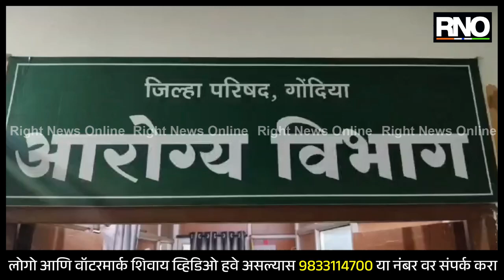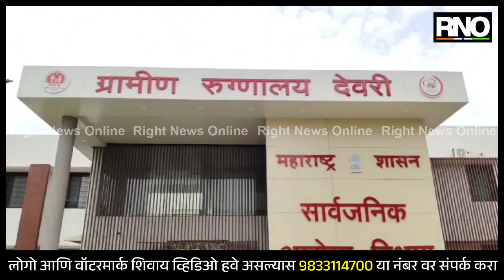GONDIA | पावसाळ्याच्या दृष्टीने गोंदिया जिल्ह्यातील आरोग्य यंत्रणा सज्ज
गोंदिया जिल्ह्यात सध्या पावसाळ्याचे आगमन झाले नसले तरी पावसाळ्याच्या दृष्टीने गोंदिया जिल्ह्यातील आरोग्य यंत्रणा ही सज्ज झाली आहे. पावसामुळे गोंदिया जिल्ह्यात कोठेही साथीचे रोग पसरू नये याकरिता जिल्हा आरोग्य व्यवस्थापना द्वारा जिल्ह्यातील प्रत्येक ग्रामीण रुग्णालय, प्राथमिक आरोग्य केंद्र हे सज्ज ठेवण्यात आले आहेत. त्यात औषधांचा साठा उपलब्ध करून देण्यात आला आहे. त्याचबरोबर ग्रामीण भागामध्ये पावसाळ्याच्या दिवसांमध्ये सर्पदंश किंवा कीटकनाशके चावण्याच्या घटना होत असतात त्या दृष्टीने सर्व ग्रामीण रुग्णालय प्राथमिक आरोग्य केंद्र यामध्ये सर्पदंशची औषध यांच्या पुरेसा साठा हा उपलब्ध करून देण्यात आला आहे. त्याचबरोबर गोंदिया जिल्ह्यातील 96 गावांना पूरांचा धोका निर्माण होईल अशा गावातील  गरोदर महिला आहेत त्या महिलांच्या सुरक्षेच्या दृष्टीने उपाययोजना करण्यात आल्या असून त्या भागामध्ये पूर परिस्थिती निर्माण झाली तर अशा महिलांना जवळच्या प्राथमिक केंद्रावर कशा प्रकारे आणता येईल आणि त्यांचे  उपचार कशाप्रकारे करता येतील या दृष्टीने सुद्धा जिल्हा आरोग्य यंत्रणा सतर्क झाली असून या प्रकारे नियोजन जिल्हा आरोग्य यंत्रणे करून ठेवले असल्याचे जिल्हा आरोग्य अधिकारी नितीन वानखेडे यांनी सांगितले आहे. एकंदरीत पाहता येणारा धोका टाळण्यासाठी आरोग्य यंत्रणाही अलर्ट मोड दिसून आली आहे.

BYTE- डॉ. ऐन. एस. वानखेडे, जिल्हा आरोग्य अधिकारी गोंदिया